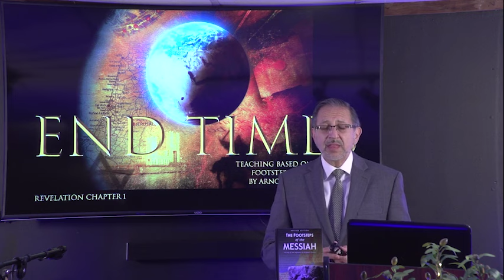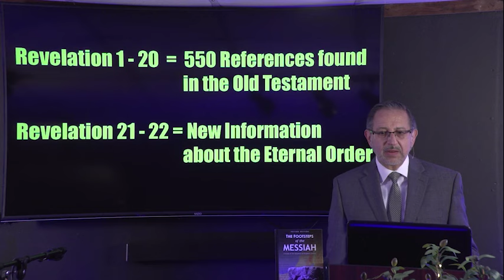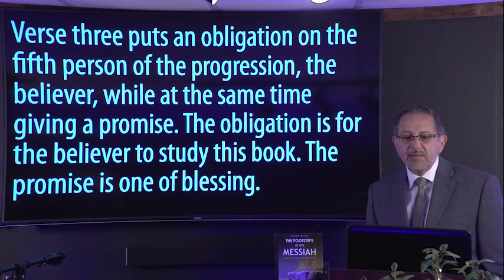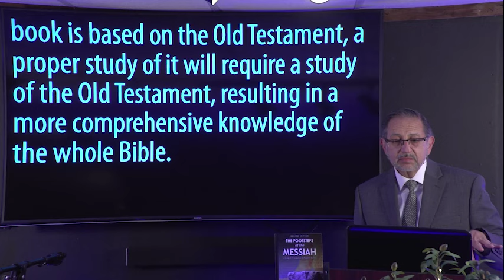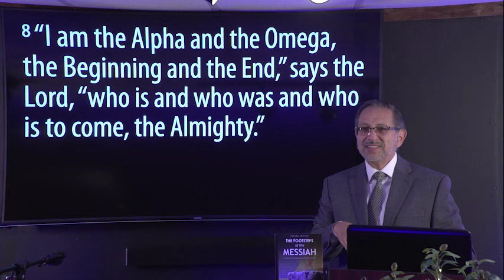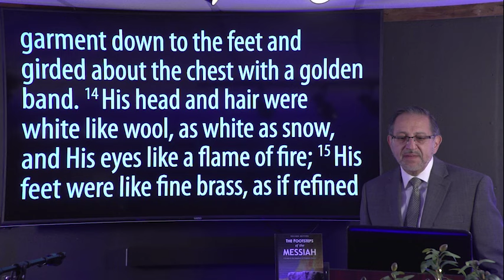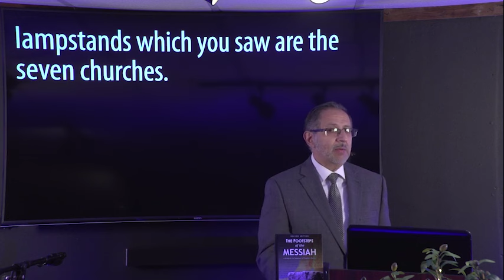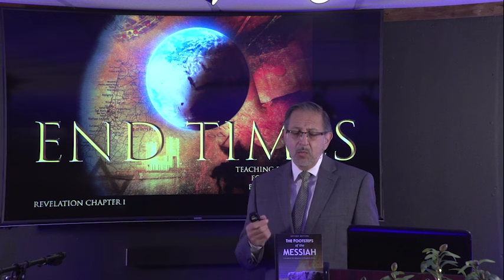#01 End Times / Introduction to the Revelation - Revelation 1:1-3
Revelation of Jesus Christ - 10:29
Angels - 11:21
Conditional Blessing 20:10
Alpha and Omega 37:17

Free PDFs and PP  downloads below for Teachers or anyone following this teaching.